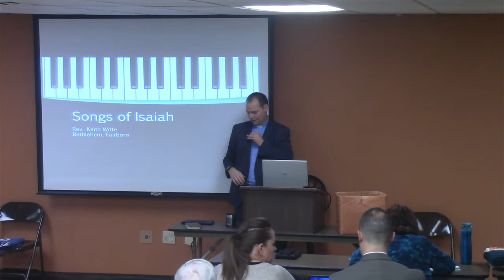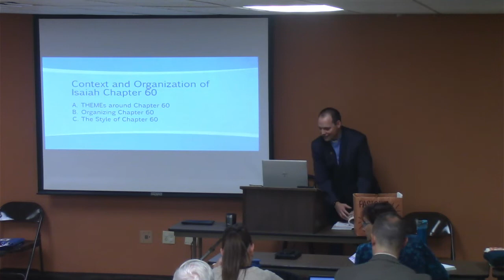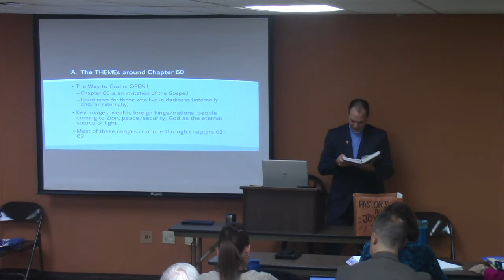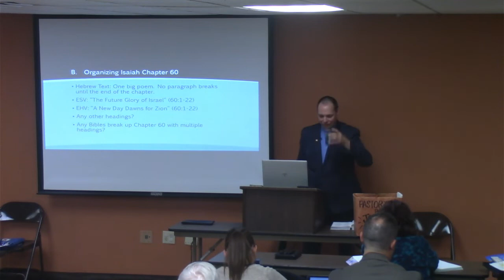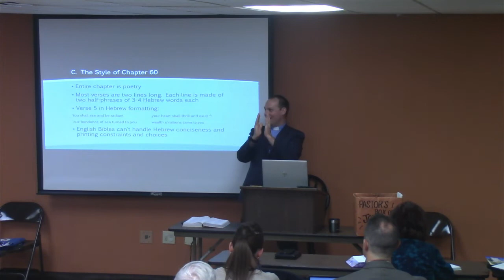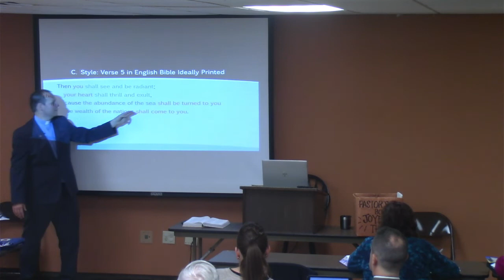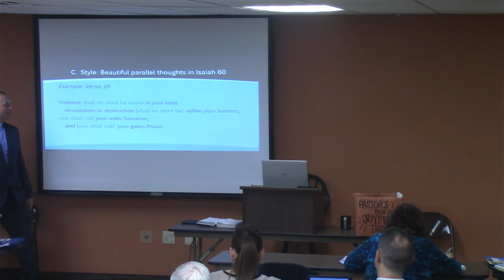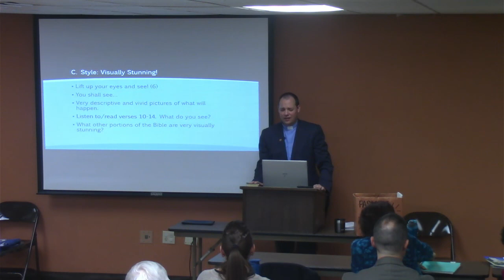11/30/2022 Adult Bible Class